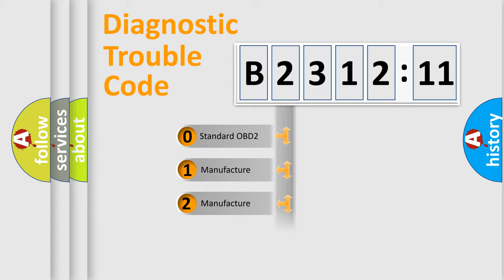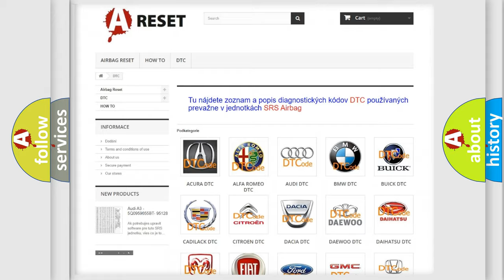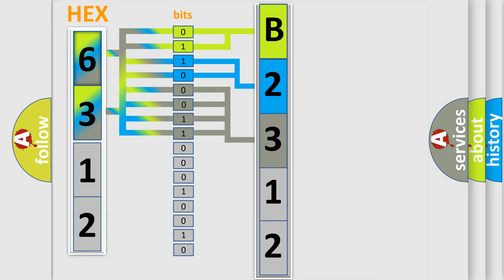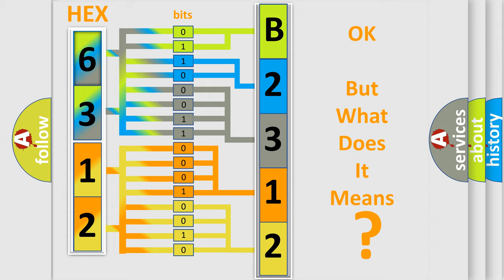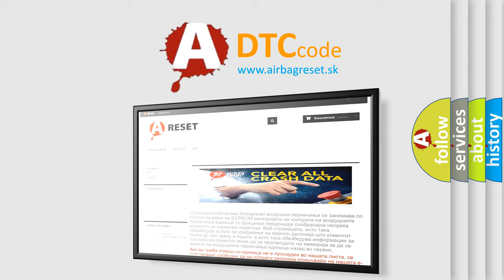DTC Dodge B2312-11 Short Explanation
Contents:
0:21 Basic DTC analysis according to OBD2 protocol standard.
1:48 Insight into programming
2:58 A diagnostically understandable description of the Diagnostic Trouble Code
3:05 Basic error definition

Make
Dodge
Code
B2312-11
Definition
Wiper On or Off Control - Circuit Short To Ground
Description
The Front Wiper Switch is part of the Multi-function Switch and is integral to the Steering Column Control Module SCCM The SCCM sends Front Wiper Switch commands through the LIN Bus to the Body Control Module BCM
Cause
WIPER ON or OFF RELAY CONTROL CIRCUIT SHORTED TO GROUNDWIPER ON or OFF RELAYBODY CONTROL MODULE BCM
Failure Type